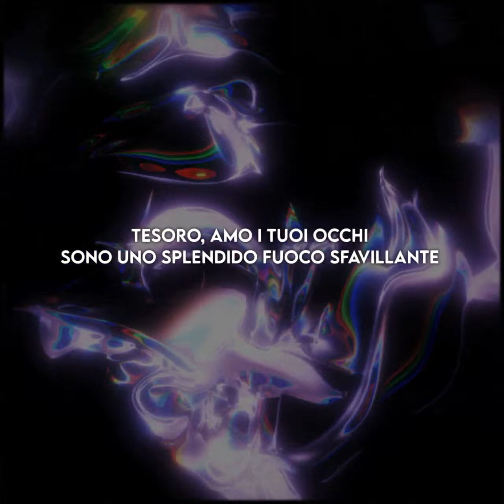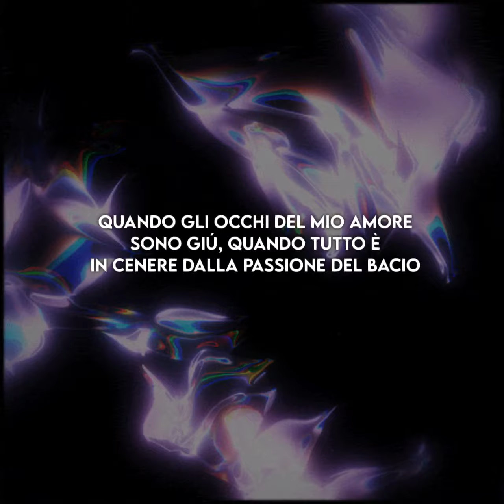Traduzione ITA// The Dull Flame Of Desire - Björk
all the rights of the image and the song goes to their owners